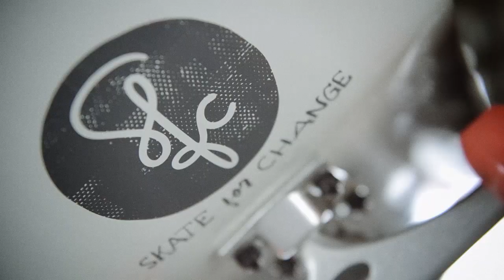Season 1, Episode 3: Skate for Change (Pursuing Passion, Service)